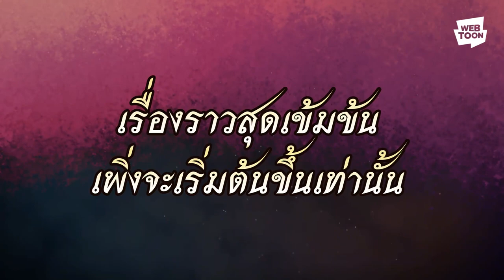เรื่องที่ค้างคาใจ จะสะสางได้หรือไม่?! | วันทองไร้ใจ ✨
อ่านเว็บตูนโรแมนซ์แฟนตาซีห้ามพลาด

จะเป็นอย่างไร เมื่อพลายแก้วยังแค้นกับสิ่งที่แม่พิมทำไว้
และเจ้าเปลวที่พร้อมทำทุกอย่างเพื่อขัดขว้างให้ได้!

📌 ถ้าชอบ “เว็บตูนโรแมนซ์แฟนตาซี”